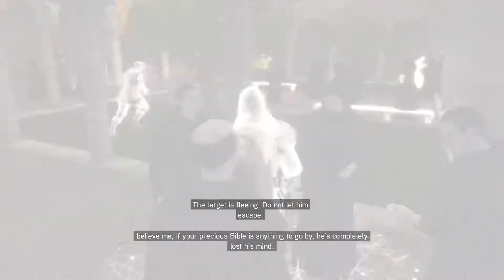Assassin's Creed II Part 11 - เล็กมากอ่ะ